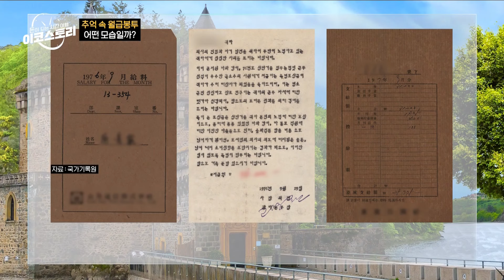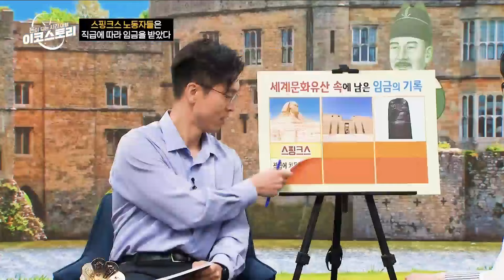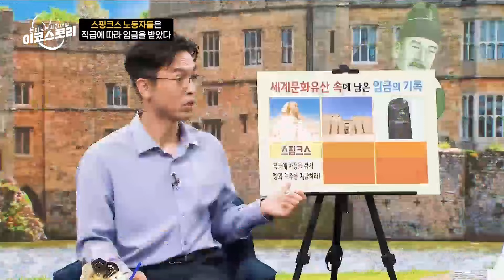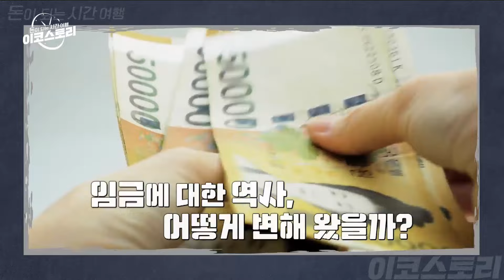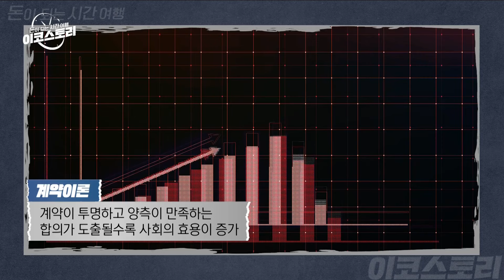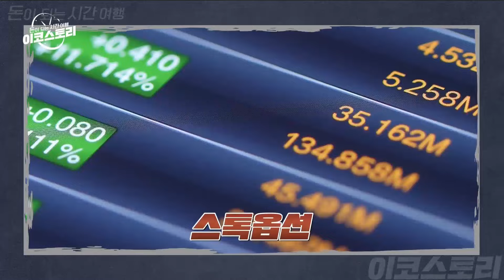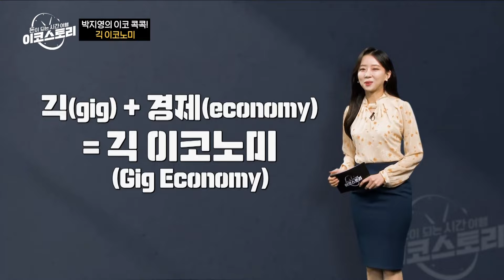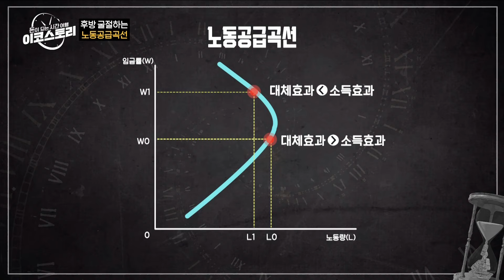[이코스토리] 15회 봉필이 속았다?! 소설 [봄봄] 속 임금 계약 점검!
- 함무라비 법전 속 최저임금
- 소설 [봄봄] 속 임금 계약
- 불완전계약에 대한 새로운 대안, 스톡옵션
- 정보비대칭이 발생하는 고용시장
- 긱 이코노미란?
- 헨리 포드가 높은 임금을 준 이유는?
- 인센티브와 업무의 연관성 실험
- 워라밸과 노동공급곡선